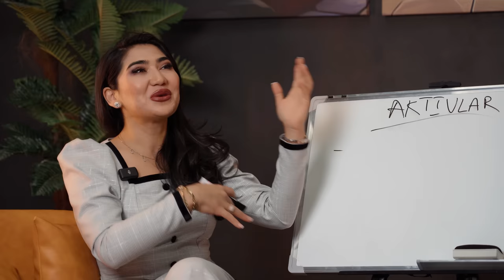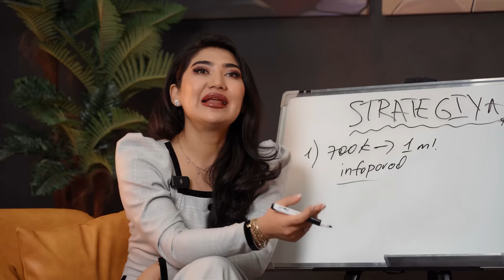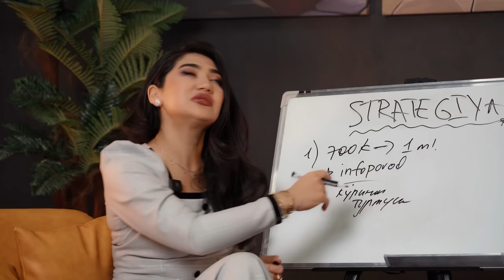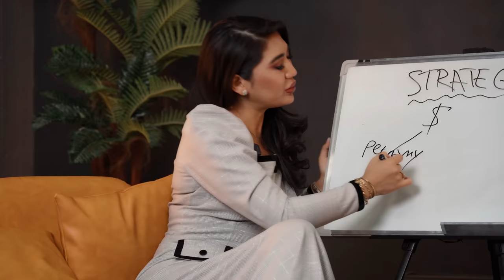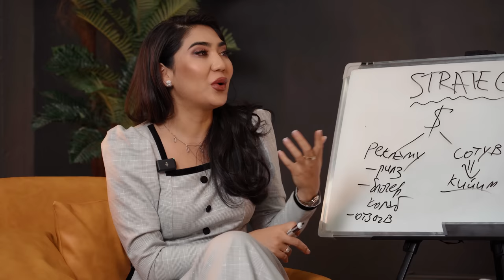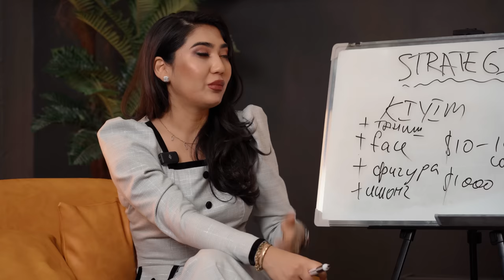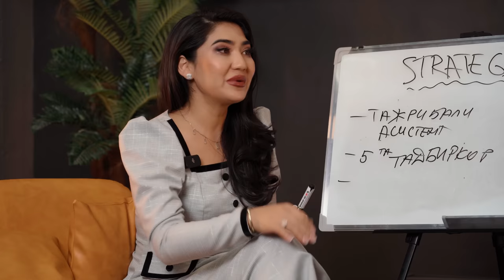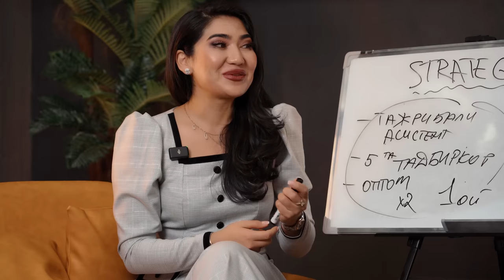Alima Oybekovnadan online-shop uchun $70 000lik strategiya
Alima Oybekovnadan bloger Feruza Me daromadini oshirishga qaratilgan strategiya.
Feruza Me bir oyda qancha daromad qiladi, kelajakda online magazindan ochishda qanday bilimlar va stategiyalardan foydalanishi zarur? Instagramda tog’ridan tog’ri sotuvlar amalga oshirish uchun nima qilish kerak  va shu kabi mavzular haqida “разбор” davomida bilib olishingiz mumkin.

Ko’proq infolar uchun
Alima Oybekovna instagram 👉: